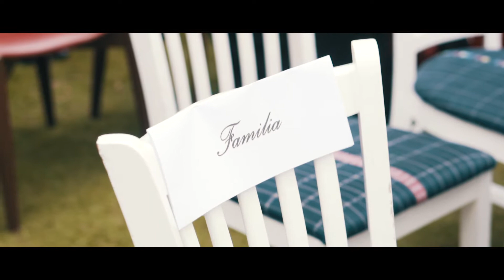Cinematic Wedding II - Filmed with the Sony a6300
Equipment

Sony a6300
kit lens 16-55 mm
Sony 50mm 1.8 OSS
Beholder DS1